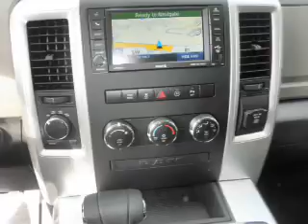2012 Ram 1500 - Ocala FL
Year: 2012
Make: Ram
Model: 1500
Trim: SLT
Engine: 5.7 liter 8 cylinder 16 valve
Transmission: 6-Speed Automatic
Color: Deep Cherry Red Crystal Pearlcoat
Mileage: 0
Address:
3440 S.Pine Ave.